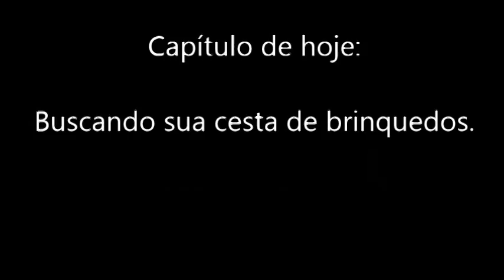Westie trick - Toys basket - West Highland White Terrier - Dudu, inteligente pra cachorro!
*COMPRE VIA MERCADO LIVRE:*

*COMPRE VIA INTERNACIONAL (ALIEXPRESS):*
☛ Caminha para pet
☛ Mordedor recheável para pet
☛ Brinquedo para pet
☛ Comedouro / Bebedouro Pet

☛ Ajude com R$ 2,00 ou mais. O valor que você puder retribuir não é o que importa, mas sua generosidade e retribuição por este video ter lhe ajudado de alguma forma. Clique agora em ❤ $ Valeu abaixo do vídeo pelo youtube e contribua *ou* deixe sua "caixinha" a partir de 2 reais pelo pix ☛ Também não esqueça de se inscrever agora aqui no canal para saber sempre que um novo vídeo e colocado no canal. ☛ Ah, Se preferir concorrer com a promoção do site Vakinha a 15 mil reais, contribua no site deles na minha campanha e ajude a continuar trazendo mais conteúdo para o canal para ajudar você novamente e mais pessoas com novos vídeos. Obrigado e muita saúde para você e sua família e um ótimo dia para todos. ;0)

Video do Dudu indo buscar a cesta de brinquedos que ganhou no dia anterior. Dudu - Inteligente pra cachorro!